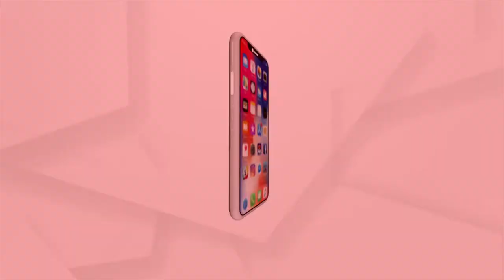Bilaspur AIIMS Hospital Inaugurate By PM Narendra Modi